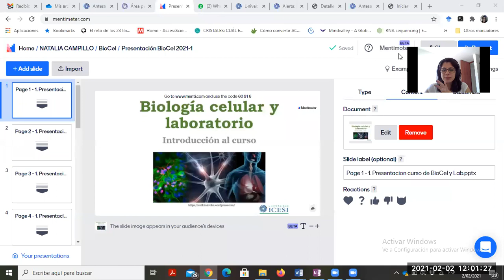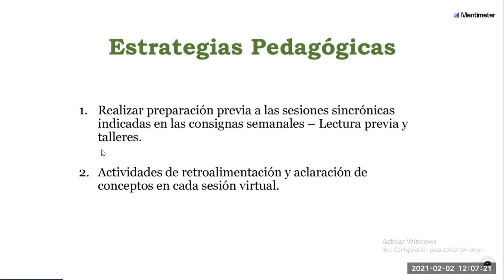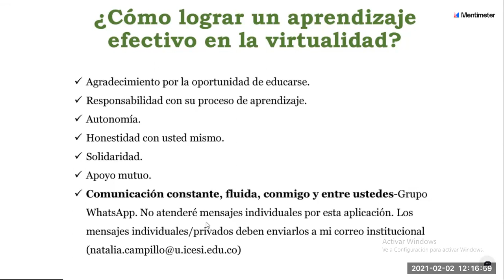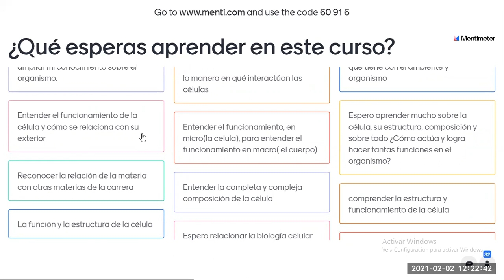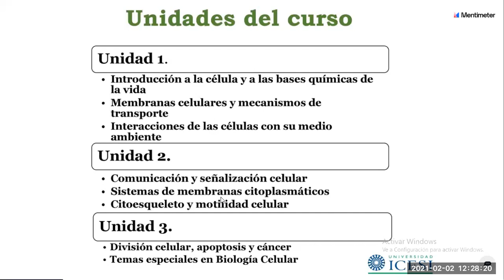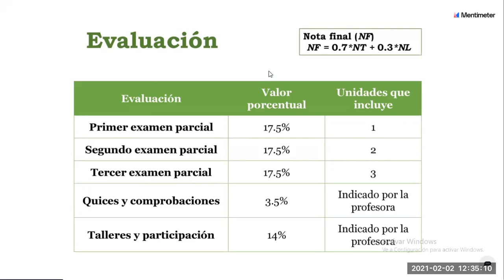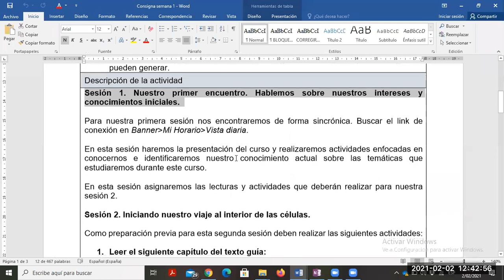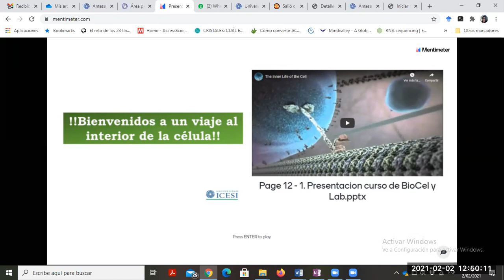Primer Video - Introducción al Curso